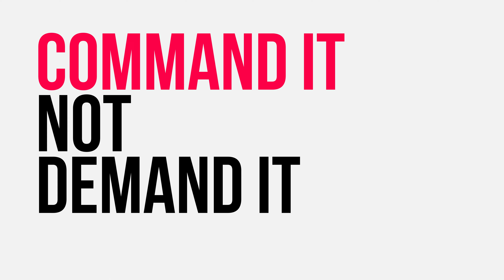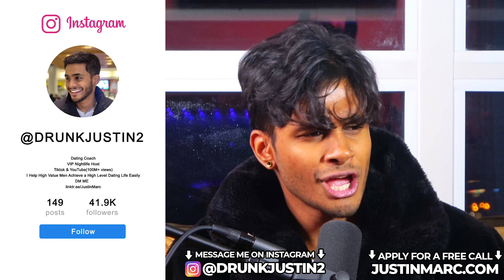How To End A Dry Spell